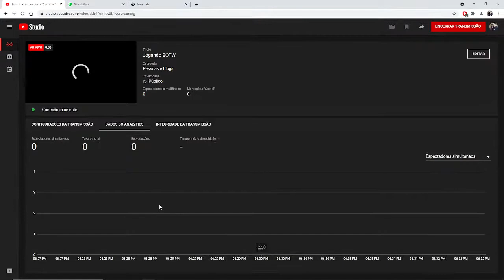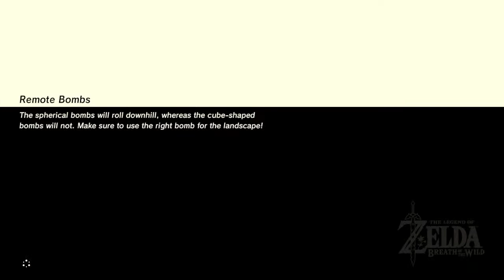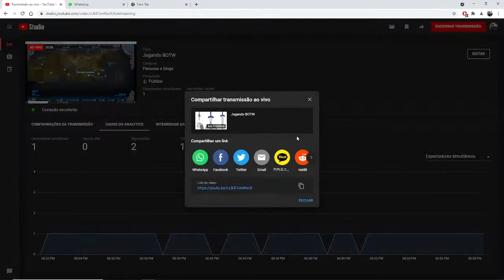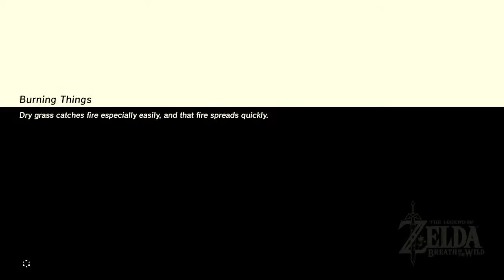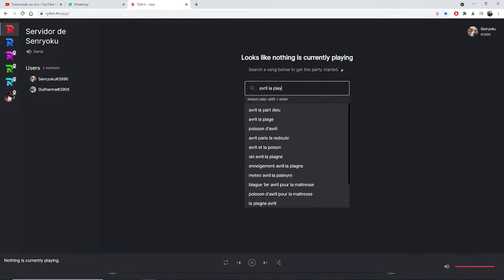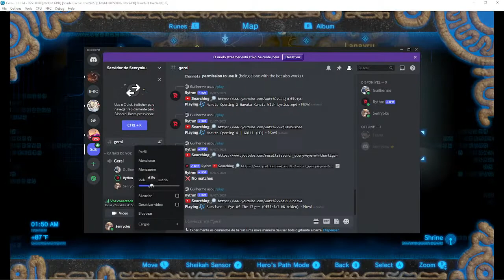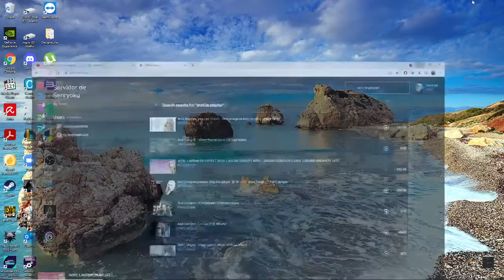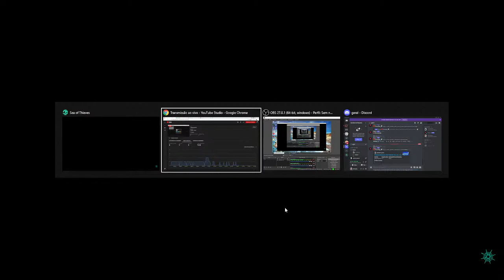Jogando BOTW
BOTW gameplay